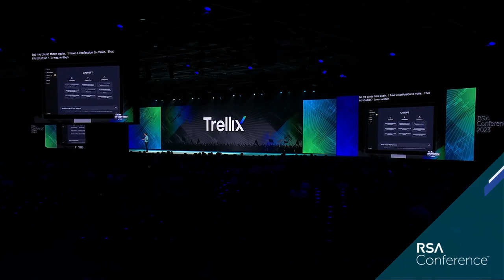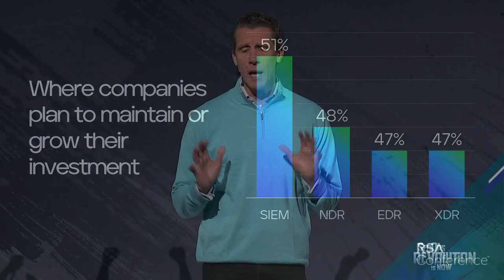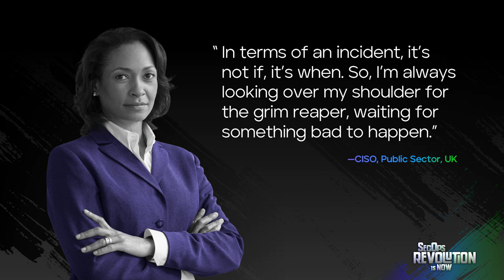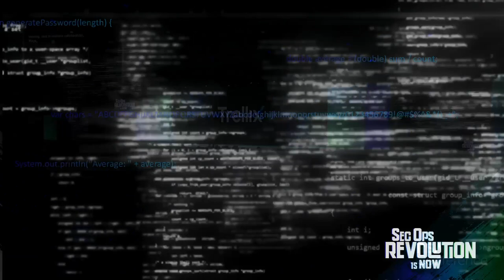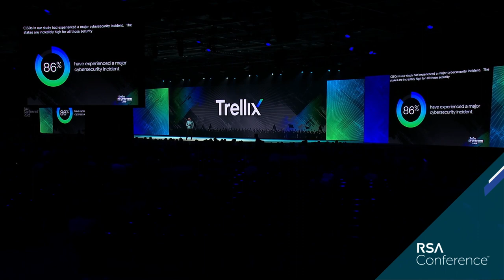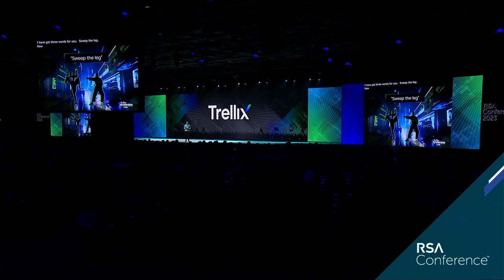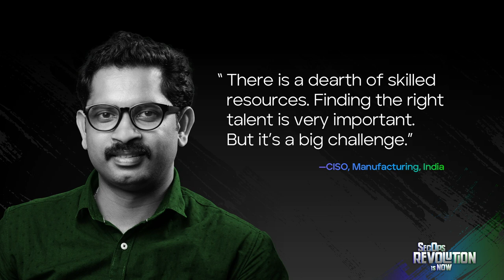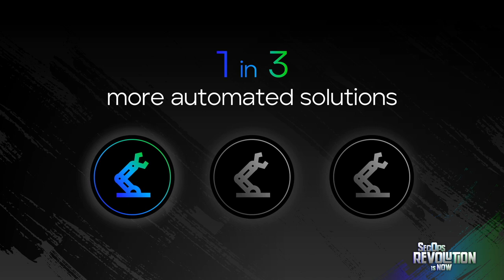SIEM There, Done That: Rising Up in the SecOps Revolution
Presenter: Bryan Palma, Chief Executive Officer, Trellix

Yesterday’s tools barely help us today—and they won’t help us tomorrow. Slow, static security solutions like SIEM never solved SecOps challenges and can no longer carry us to the future. Through the power of automation and intelligence, we’ve ushered in a new era of cybersecurity. For the cyber industry, the revolution has finally arrived. Let’s build momentum and continue our great leap forward.